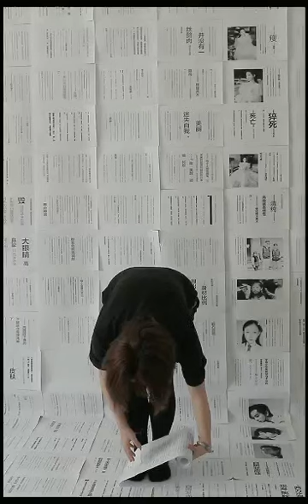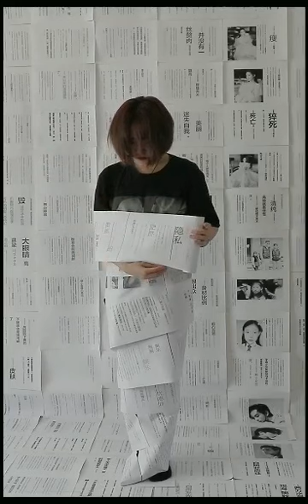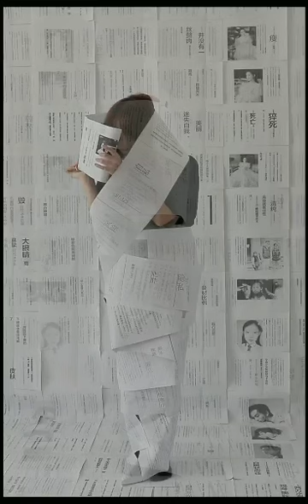“Information cocoon room”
In a picture that Weibo likes casually, when we open other shopping softwares, we will receive enough push of the same kind of products. Because of the popularity of the Internet, we can only accept the information that we already agree with. In the long run, we will become more stubborn and extreme.
The rule of online entertainment takes up too much of our time. What I didn't realize was that I have stepped into the "smart trap" of social media. Why can't I live without my mobile phone? How does APP make us addicted? How do social platforms monitor and manipulate our lives? In the era of information streaking, we all live in the The Truman Show built by information for us.When we use these free software, we are commodities.
     In this era of excessive sharing, the Internet makes us lazy and anxious, and all information is woven, duplicated and processed in our brains. We are always an unconditional receiver of the Internet, and in the face of mechanized information transmission, we are just captured viewers. What the Internet has given us needs to be digested with a sense of taste.